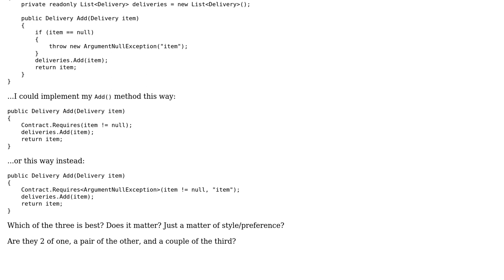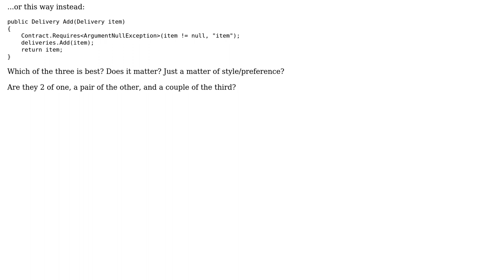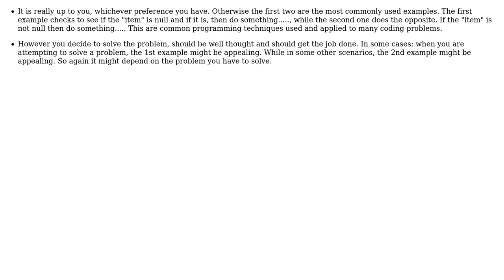Code Review: Checking for null in delivery functions (2 Solutions!!)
Code Review: Checking for null in delivery functions

With thanks & praise to God, and with thanks to the many people who have made this project possible! | Content (except music & images) licensed under CC BY-SA | Music | Images & others | With thanks to user Y.H. user Juniar user Jamal user B. Clay Shannon and the Stack Exchange Network Trademarks are property of their respective owners. You are responsible for your own actions.